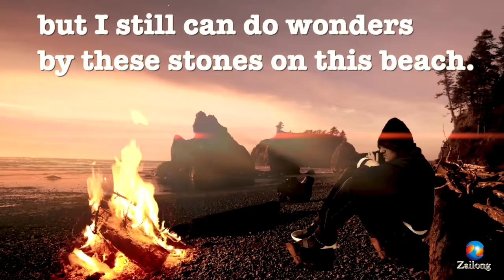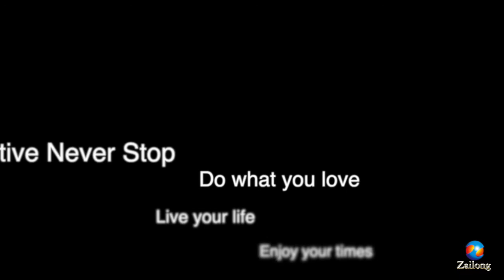Zailong Hacking Minds Love makes miracles Carving Stone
A new experience of carving Stone again. I used in this project NoCry 10/125 Professional Rotary Tool Kit with Heavy Duty 170W/1.4A Electric Motor, Universal 3-Jaw Chuck, 10 Attachments & 125 Accessories Included Diamond Cutting Wheel, 10PCS 1/8" Diamond Cutting Discs Cut-off Wheel Blades Set For Dremel Rotary Tool by Lukcase SE 82331TF 30-Piece Set of Titanium-Coated Diamond Burrs, Grits 120-150 thanks for great artist Fort Minor for using his song The Rising Tied Remember The Name (Official Video) - Fort Minor - YouTube please try to save money and think again of your old stuff save the world by small thing be creative never stop. thanks for apple using MacBook pro-2016 15 " video made by iPhone x editing final cut adobe photoshop additional external usb c storage Lacie source of background music thanks for every one